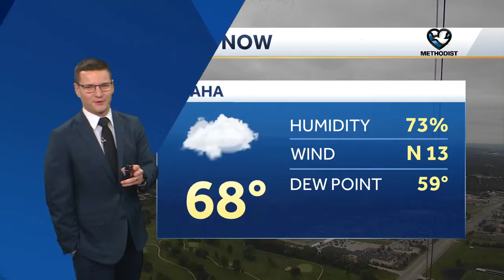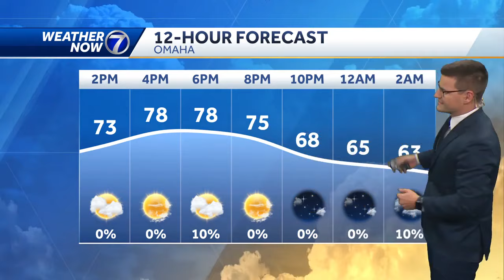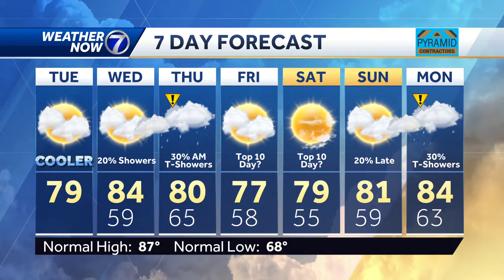Much cooler, more comfortable Tuesday